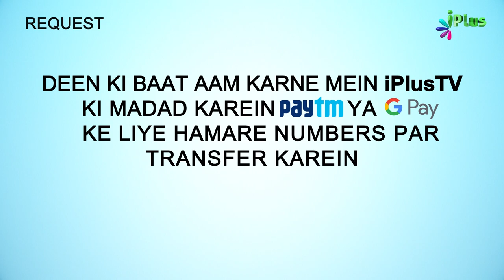Momin Ki Khaas Sifaat | 5 Minute Ka Madrasa Ep 46 | Shaikh Arshad Hussain Mohammadi | iPlus TV